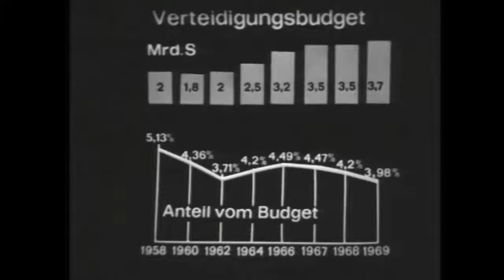Ländle TV - DER TAG vom 14.01.2013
Diskussion von 1969 über den Stand der österreichischen Landesverteidigung nach der CSSR-Krise: Im Zusammenhang mit eben jener Krise war viel Kritik am österreichischen Bundesheer laut geworden,.

In der aktuellen Ausgabe berichtet Ländle TV vom Faschingsball des FC RW Rankweil, es gibt ein Interview zur Bundesheerdebatte und die aktuellen News, Sport und Wetterinfos.

Ein Film aus 1990 Die Geschichte des österreichischen Bundesheeres und der Wehrpolitik der Alpenrepublik ist eine Chronik von militärischen Aktivitäten und parteipolitischen Auseinandersetzungen.

PK ÖAAB Wehrpflicht mit Landesobmann Mag. Wolfgang Sobotka zum Vorschlag von BM Mag. Norbert Darabos.